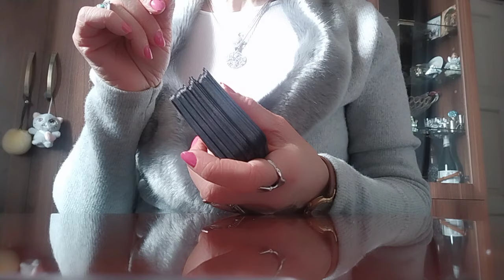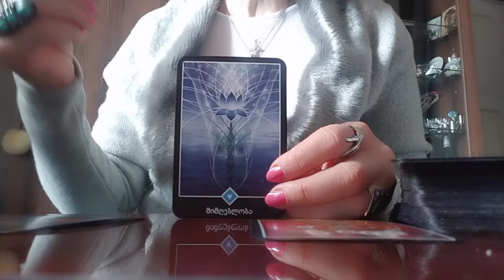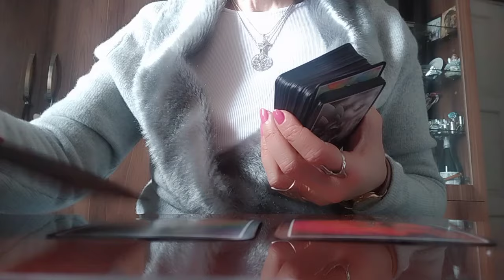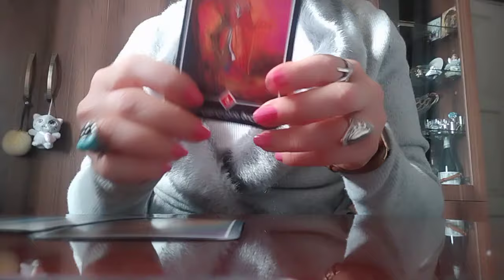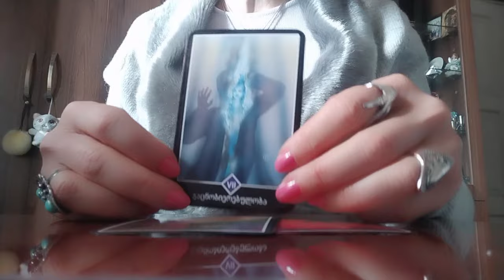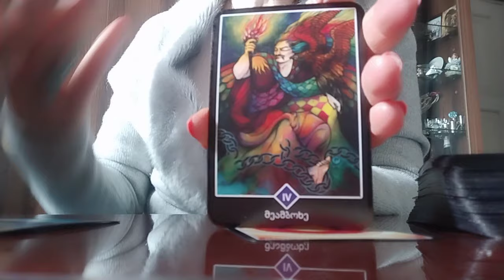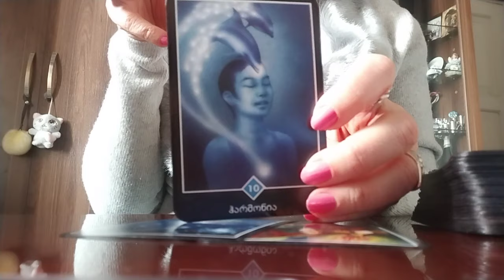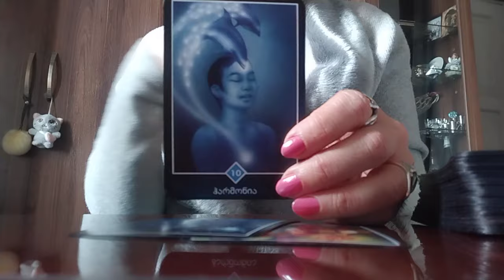ტაროს გაშლა თქვენს სულიერ მდგომარეობაზე, ჯანმრთელობაზე და შესანიშნავ მომავალზე!✨🌟👏🕊️❤️599577343